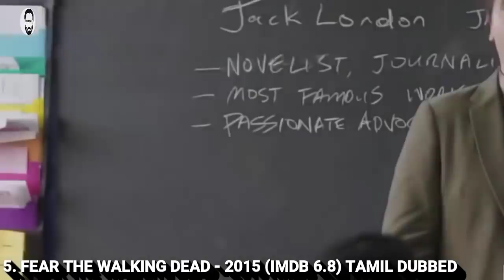Top 5 Web Series in Tamil Dubbed | Must watch web series in Tamil | Playtamildub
Top 5 Web series in Tamil Dubbed are listed in this video ,